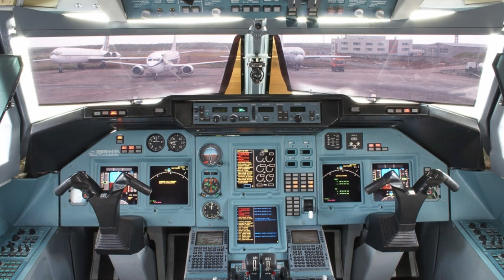ОЧІКУВАНО! росія втрачає цивільні літаки | На росії під час зльоту загорівся літак Ту-204